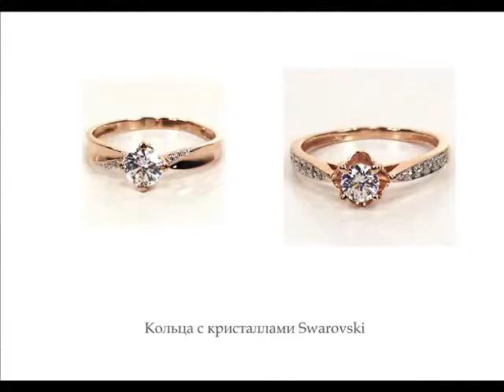Интернет-магазин blesk39 - Искусство быть красивой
Наш интернет-магазин blesk39.ru - Искусство быть красивой  предлагает широкий ассортимент ювелирных украшений из золота, серебра, а также бижутерии.